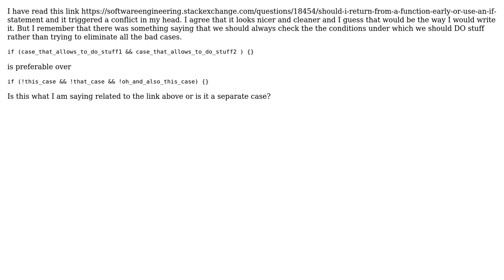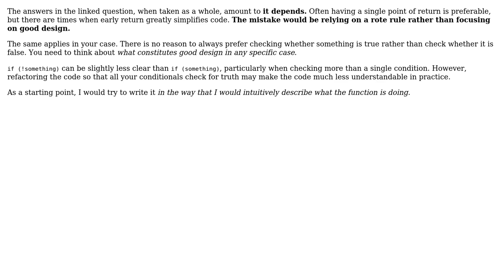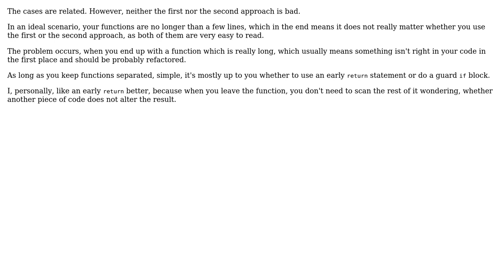Software Engineering: Eliminating the bad cases in if to get a nicer code (3 Solutions!!)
Software Engineering: Eliminating the bad cases in if to get a nicer code

With thanks & praise to God, and with thanks to the many people who have made this project possible! | Content (except music & images) licensed under CC BY-SA | Music | Images & others | With thanks to user Robert Harvey user Andy user acy and the Stack Exchange Network Trademarks are property of their respective owners. You are responsible for your own actions.